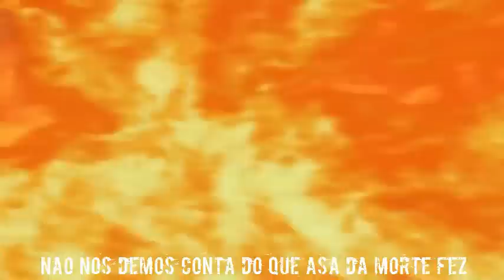CONVITE: 8º LORE com HEROES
Convidamos à você e a todos(as) guildas, facções, reinos e servidores para a 8ª Edição do Evento LORE com HEROES.
Com o Tema Central: A Segunda Guerra.
Onde conheceremos os fatos e acontecimentos que levaram Orcs e Humanos à Guerra, quem venceu e que rumo a historia tomou após tais acontecimentos.
Alem disso tudo, teremos uma novidade, o LORE EXTRA que trará para o Evento acontecimentos e descobertas da Historia fora da linha cronologica.
No LORE EXTRA desse evento teremos talvez um (SPOILER):
A missão de Asa da Morte foi concluída, e eles retornaram!.
Saiba quem, como, por que e muito mais na 8ª Edição do Evento já tradicional. LORE com HEROES!
Data: 31/01/2014
Horário: as 16Hs
Local: Raidcall: 1493967
Contamos com a sua presença! =)